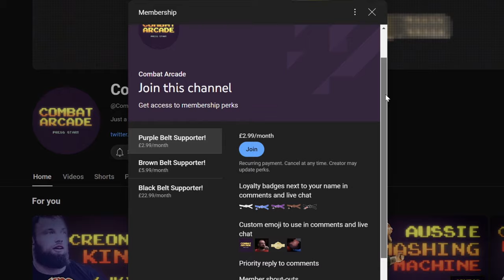NATTY KING? - Breaking down Nicky Rod's DOMINANT Performance at UFC FIght Pass Invitational 5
B-Teams Nick Rodriguez had a dominant showing against ADCC Champion Yuri Simoes at UFC Fight Pass Invitational 5 last weekend showing his wrestling, body lock passing and pressure!

Footage: Flograppling, B-Team Jiu Jitsu, UFC Fight Pass